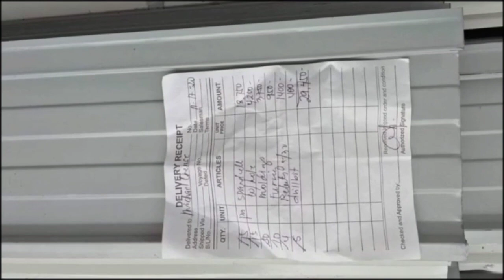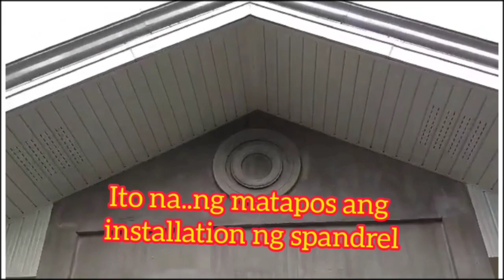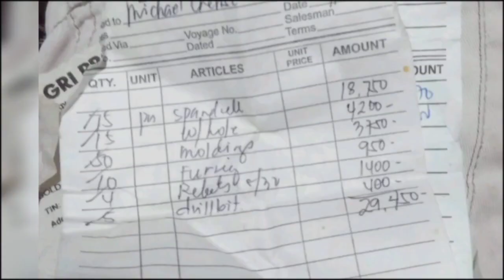Spandrel Installation / Magkano ang nagastos / OFW Simple House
Hello po,,, Isa po akong OFW sa Hongkong..
Ito po ay bahay ko sa Mindoro na pinalagyan namin ng spandrel...Simple bahay lng po ito na may sukat na 20x34 ang kabahayan at 8x10 ang terrace,,tatlong kwarto,dalawang cr, isang kusina,,at may isang maliit na dirty kitchen sa tabi,,,Thank you po sa manood..